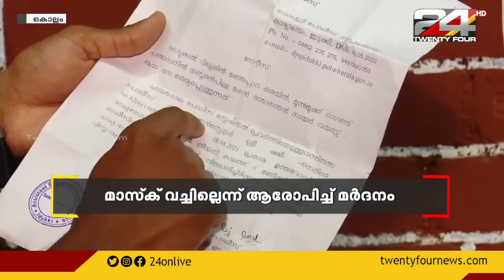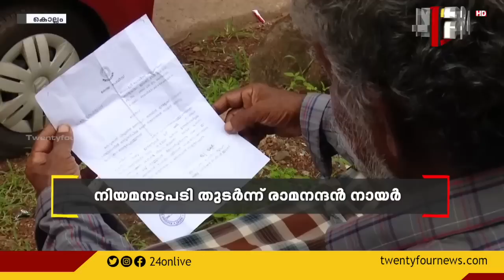വിചിത്ര വാദവുമായി പൊലീസ്; മാസ്ക് വച്ചില്ലെന്ന് ആരോപിച്ച് മർദനം